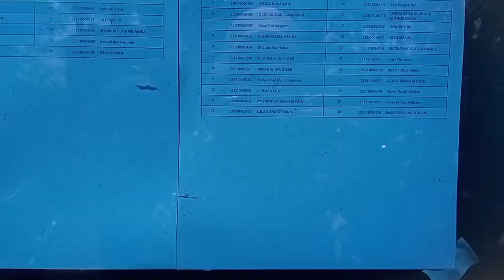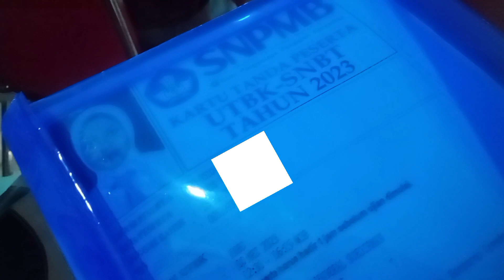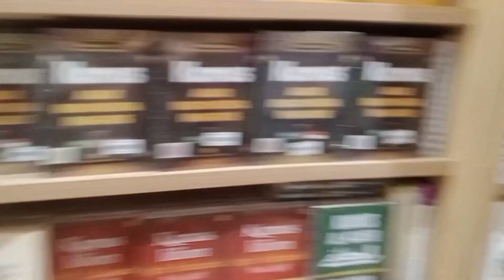vlog agak niat dikit (suara gw sok imut bgt yak)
doain ya gais semoga bisa masuk ptn